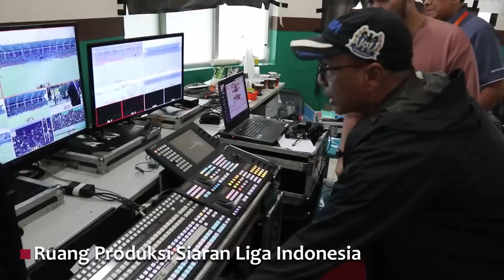Sidak Ruang Produksi TV Liga Indonesia, Bedah Replay, Offside Line & Pertama Dalam Sejarah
Sidak Ruang Broadcast Liga Indonesia, Bedah Replay, Offside Line & Pertama Dalam Sejarah